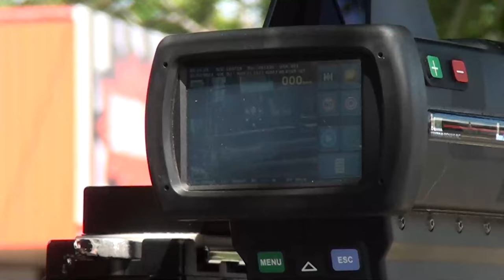Excesos de velocidad en la carretera costanera aumenta las posibilidades de accidentes fatales